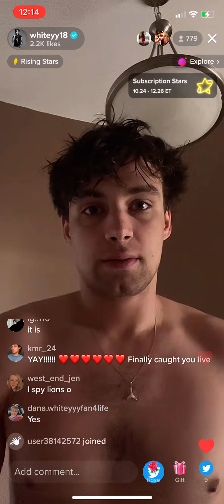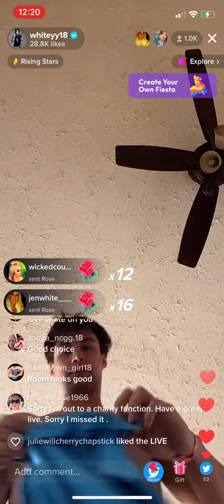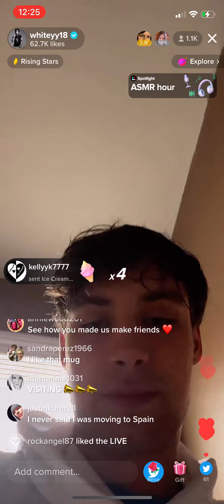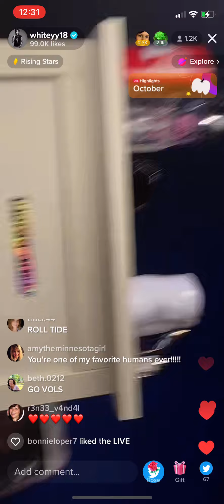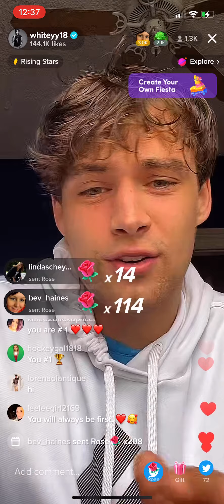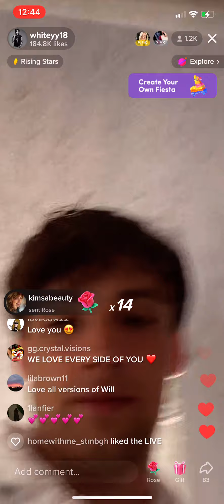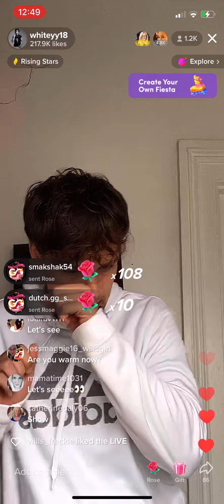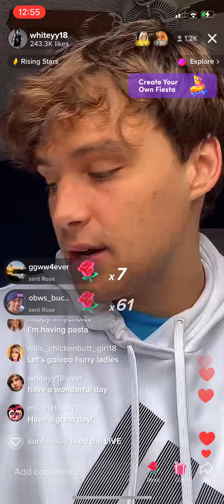10/13/22 William White Tiktok live